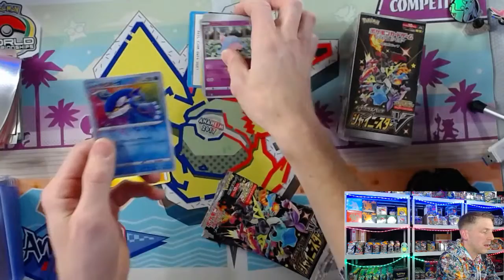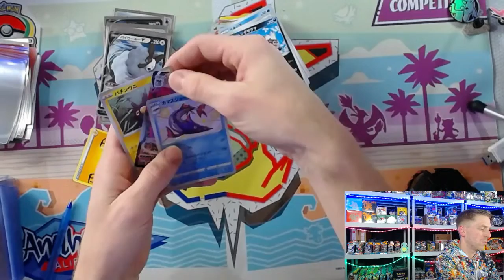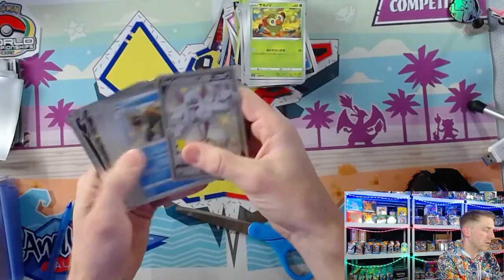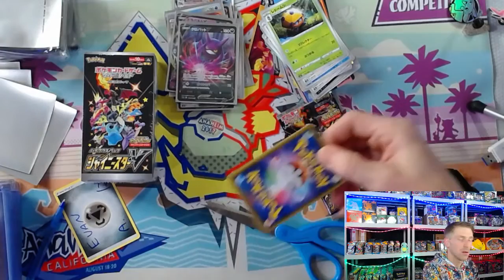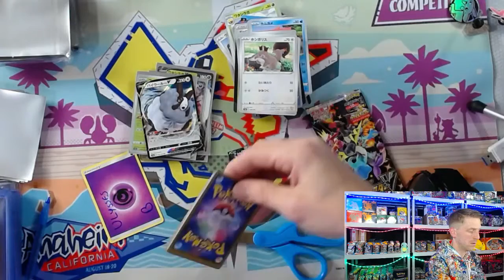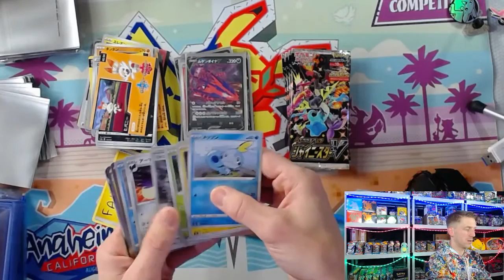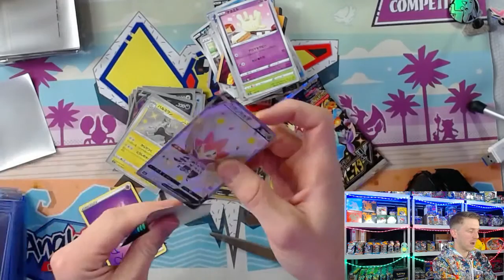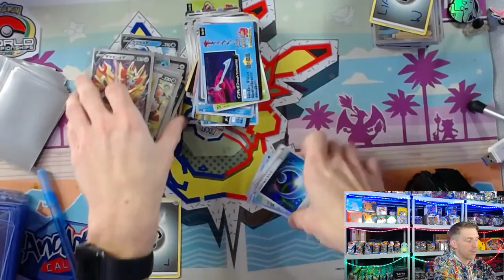Let's Try and Pull A Secret Rare Charizard!!! Shiny Star V Case Break!!!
Opening A Case of Shiny Star V